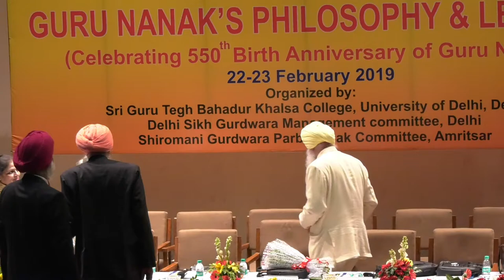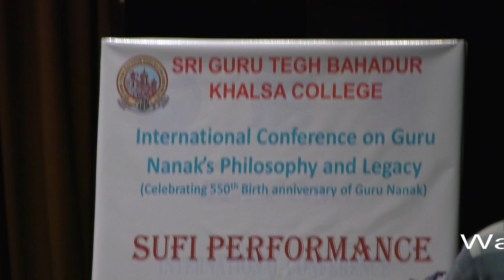Part 3 Live: International Confrence On Guru Nanak Dev Philosphy And Legacy at Khalsa College, Du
Live: International Confrence On Guru Nanak Dev Philosphy And Legacy at Khalsa College,Du - Part 2,Khalsa College,International Confrence On Guru Nanak Dev,Guru Nanak Dev Philosphy And Legacy,Du,Khalsa College Du,news helpline,newshelpline,newshelplinenetwork,newshelplinepr,newshelplinemedia,newshelplineonline.in,newshelpline live,livenewshelpline,live gurunanakdev prakashparv